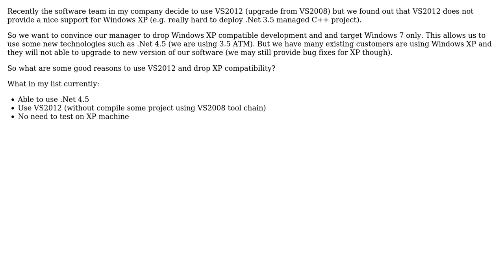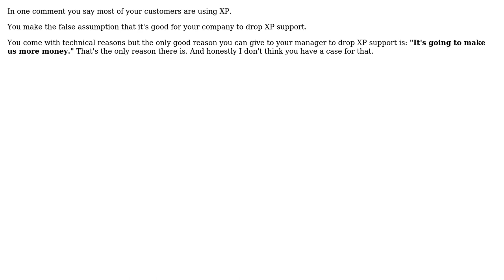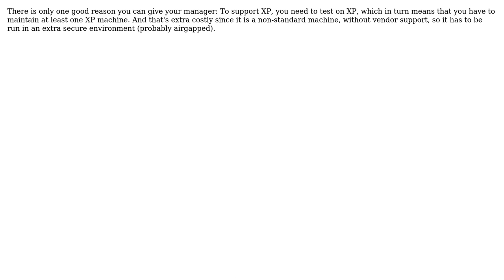Software Engineering: What are good reasons to drop Windows XP support? (4 Solutions!!)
Software Engineering: What are good reasons to drop Windows XP support?

With thanks & praise to God, and with thanks to the many people who have made this project possible! | Content (except music & images) licensed under CC BY-SA | Music | Images & others | With thanks to user Pieter B user MSalters user mouviciel user Maximus Minimus user Bryan Chen and the Stack Exchange Network Trademarks are property of their respective owners. You are responsible for your own actions.